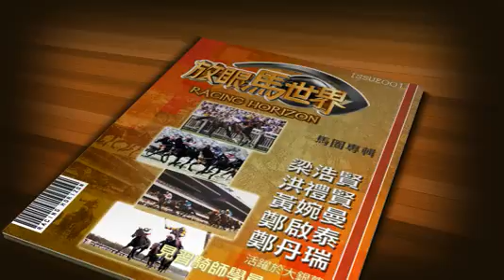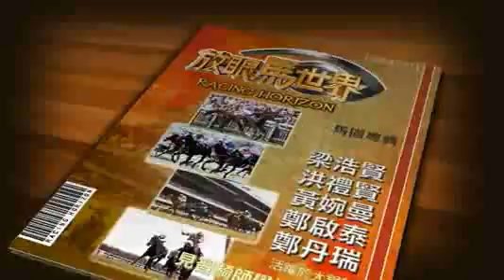放眼馬世界 (11-12) #13 - 日本短途錦標 / 凱旋門大賽日 PART 2